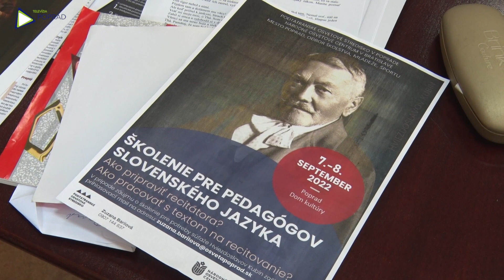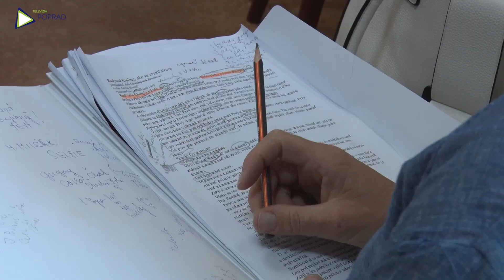Školenie pre učiteľov slovenského jazyka